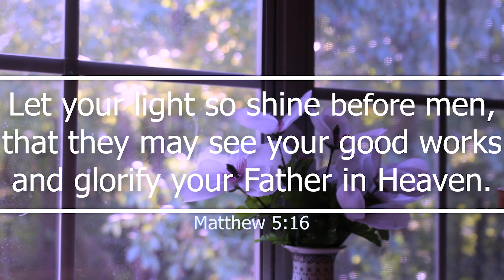Aesthetic hand writing video / Relaxing